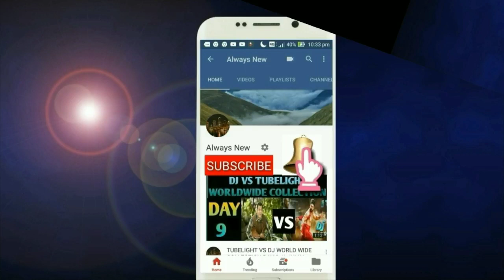Draupathi movie Box office collection day 8,TamilNadu,Superhit,